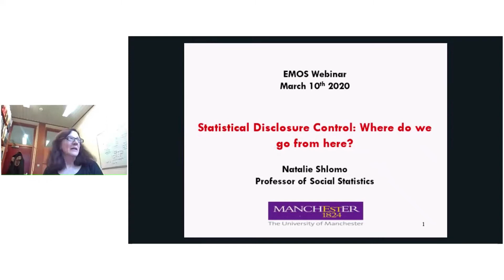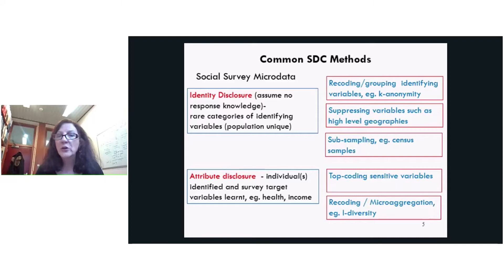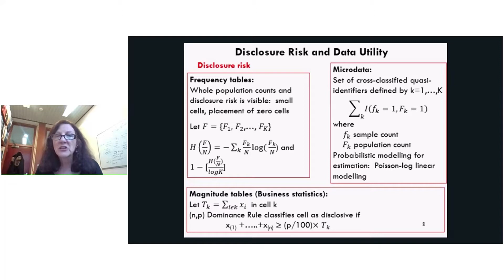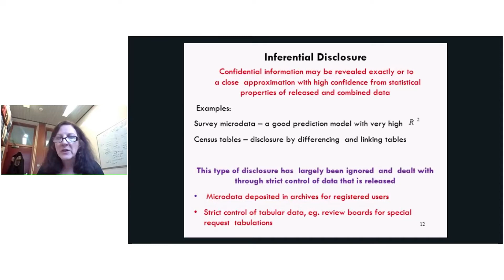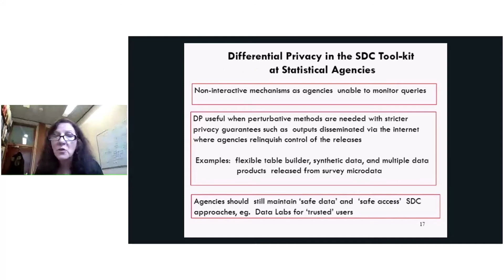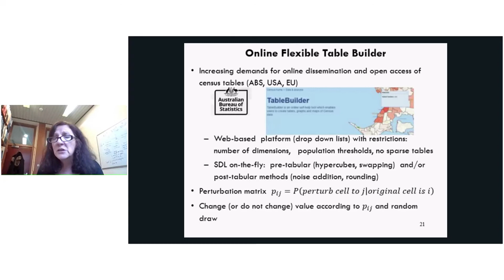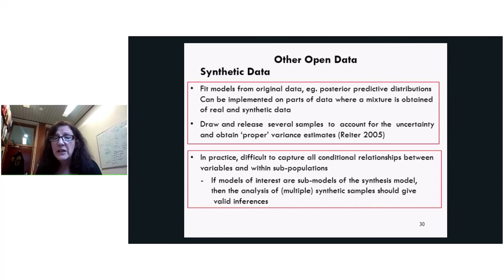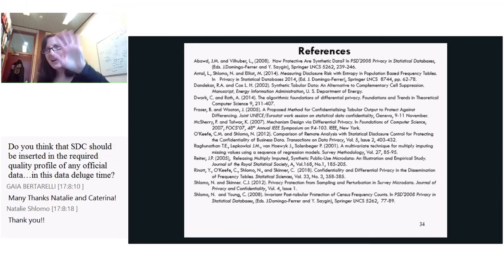Webinar 2020 #3 - Statistical Disclosure Control: Where do we go from here?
Presenter: Natalie Shlomo, University of Manchester

The webinar aims to provide an overview of statistical disclosure (SDC) control from the perspective of the statistical agency. In recent years, we have seen the digitalization of all aspects of our society leading to new and linked data sources. Traditional SDC methods may no longer be sufficient and this has led to the opposite effect of statistical agencies restricting and licensing data as an SDC method. To meet the demands and challenges for disseminating more open and accessible data  statistical agencies have been investigating more rigorous data protection mechanisms to incorporate into their SDC toolkit. One such mechanism is Differential Privacy.